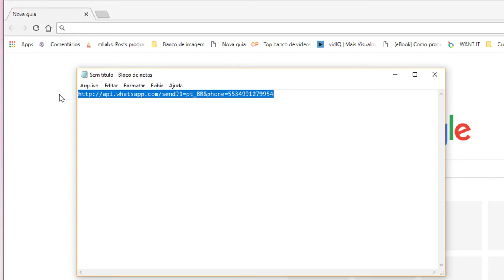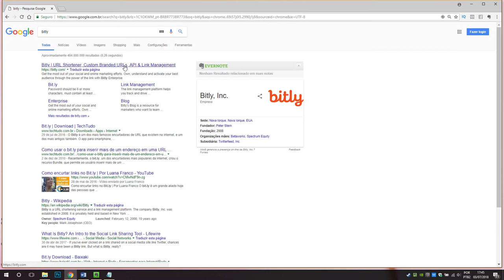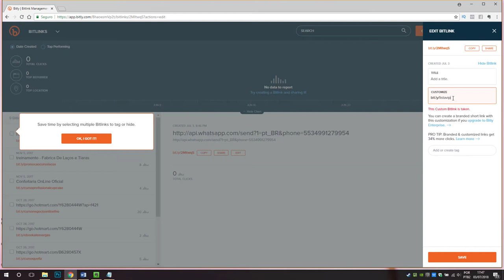📌Como criar um link direto para o Whatsapp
💡Quem já tem esse link direto para o WhatsApp, sabe o tanto que ele facilita para que as pessoas entrem em contato para tirar dúvidas e fechar vendas.

Ele é essencial para estreitar sua relação com seus clientes e potenciais clientes.

Existe também a possibilidade de divulgar este link direto para o WhatsApp para criar listas de trasmissão e assim enviar conteúdos gratuitos para sua lista.

💥Quer saber como vender pelo Instagram? Baixe o E-book gratuito